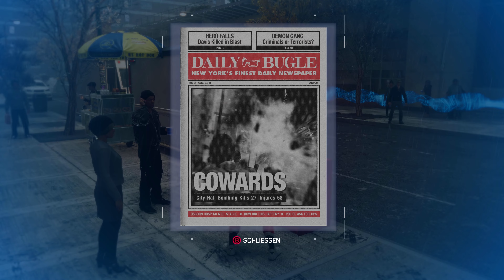[Let's Netz] Spider-Man Remastered #14: Spider-Men Jahrestreffen 2023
Da dreht man sich längere Zeit mal nicht im Kreis und nimmt nicht alle Spiele mit, die da draußen an den Strand fanatischer Gamer angespült werden, und schon werden von irgendwelchen Spielen, die man noch nicht gespielt hat, direkt wieder Nachfolger angekündigt.

Danke, Sony!

Nein, ernsthaft... beim Schreiben dieser Zeilen ist gerade Marvel's Spider-Man 2 auf dem Weg, und ich wurde damit recht unsanft daran erinnert, dass ich den ersten Teil gar nicht gespielt hatte. Und den größeren "DLC", bei dem man auch Miles Morales spielen darf. Nice, so langsam sehe ich die Spitze von meinem Pile of Shame nicht mehr, so viele Spiele haben sich dort angesammelt.

Zeit also, dem ganzen entwas entgegenzukommen...

"Worum geht's?"

Wenn ich mir den Plot so zusammenspinne (keine Sorge, da kommen noch mehr schlechte Puns), dann haben wir es hier mit irgend so einem Typen im hautengem Strampler zu tun, der sich schnell durch die Stadt bewegt und Leute vermöbelt, sodass selbst Ikea sich schlecht vorkommt (wegen äh... Möbeln und so). Nun passt diese Beschreibung ehrlich gesagt zu den meisten Superhelden da draußen... aber dieses Mal geht es um die wohl durchgehend plappernde Spinne "Spider-Man".

Fragt sich allerdings, wer hier mehr plappert - ich oder der Typ im Strampler. Sowas nehme ich persönlich. Keiner plappert hier mehr als ich!

"Spider-Wer?"

Du lebst auch hinter einem der Jupiter-Monde, oder?!

"Das Spiel ist von 2017, und wurde von so ziemlich jedem Menschen und deren Goldfischen let's played... das schaut doch keiner mehr..."

Macht nix, dann schau halt was anderes :D

"I think I spider!"

Raus.

"Wow, das Spiel hat ja mittlerweile ganz schön viele DLCs!"

Jau, die nehme ich bei Gelegenheit natürlich auch mit. Wann genau bleibt mein Geheimnis... zumal ich mir das noch gar nicht genau überlegt habe. Mal sehen, die baue ich zwischendurch irgendwann mal mit ein. Aber Pläne, Schmäne sag ich immer.

So, und nun viel Spaß beim Schauen :)

Euer Admiral